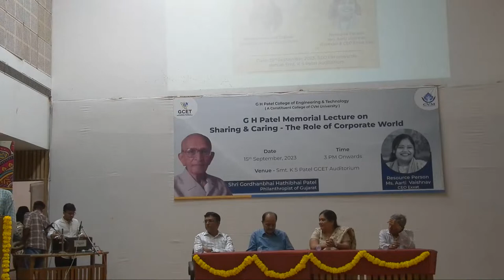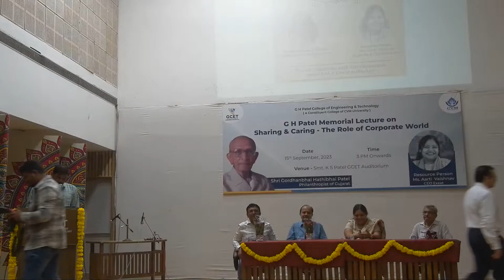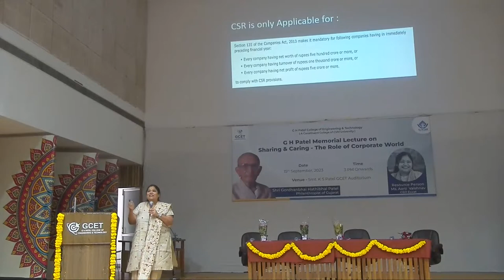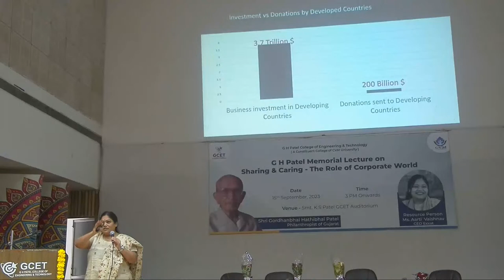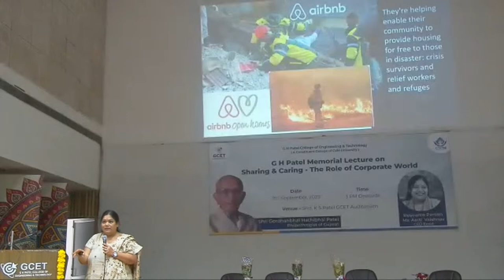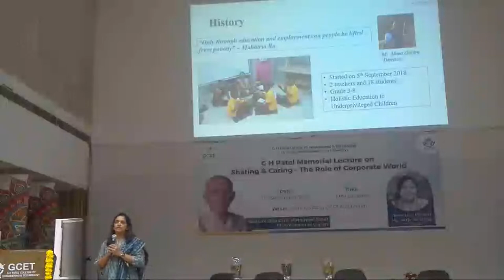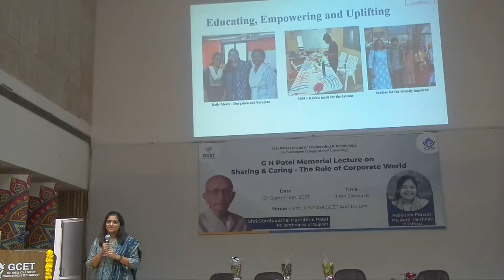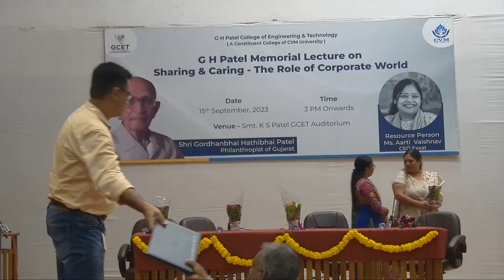G H Patel Memorial Lecture on " Sharing & Caring - The Role of Corporate World"